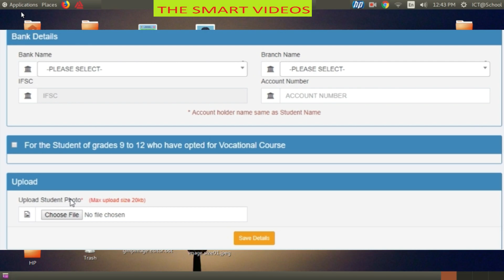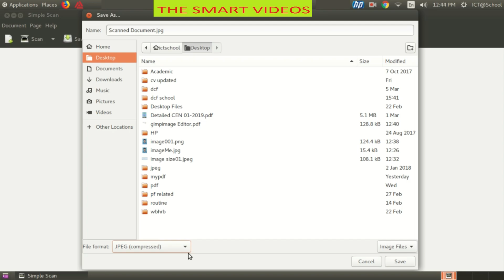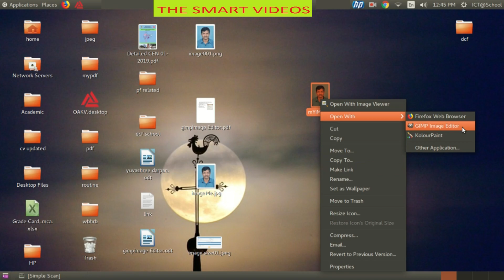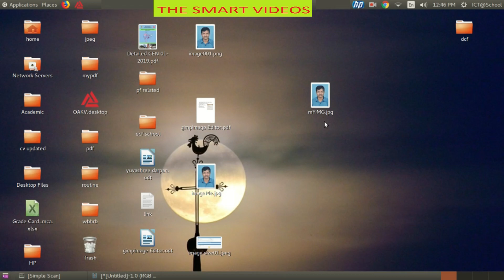How to Reduce Image Size in Ubuntu Linux | ইমেজ size 20Kb এর মধ্যে কিভাবে নিয়ে আসব ??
In this video, You will learn How To Reduce Image Size In 20KB Using GIMP IMAGE EDITOR IN Ubuntu Linux | এই ভিডিওতে আমি দেখিয়েছি কীভাবে Image Size  20Kb এর মধ্যে নিয়ে আসবেন| ভিডিওটি পুরো দেখবেন | ভালো লাগলে বন্ধুদের সঙ্গে share করুন | Like 👍 করতে ভুলবেন না | এবং চ্যানেল টি সাবস্ক্রাইব করতে ভুলবেন না |
linux resize disk image|
ubuntu resize images in folder|
ubuntu resize image gui|
linux convert resize keep aspect ratio|
install gimp image editor ubuntu|
ubuntu get image size|
simple image reducer ubuntu|
install gimp image editor in ubuntu|
ubuntu reduce image file size command line|
imagemagick resize keep aspect ratio|
resize image command line mac|
ubuntu convert install|
imagemagick resize height|
linux convert resize percentage|
ubuntu batch resize images|
linux crop image command line|
shotwell image viewer|
ubuntu photo cropper | linux
ubuntu crop image viewer|
linux reduce image file size|

আমাদের অন্যান্য ভিডিও গুলি হল //

Banglarsiskha Site কিভাবে login করে ডাটা Upload করবেন ::

রূপশ্রী প্রকল্পের জন্যে জেলায় জেলায় ডাটা এন্ট্রি operator ও accountant নেওয়া হবে, আপনার জেলার ওয়েবসাইট ফলো করুন ও Apply করুন //

RRB NTPC RECRUITMENT 2019 APPLY ONLINE // রেলে প্রচুর পরিমানে লোক নিয়োগ

অনলাইনে পরীক্ষার ফর্ম ফিল আপ এর সময় কিভাবে ফটো এবং sign এর size  কমাবেন ??

অনলাইনে PF এর টাকা কিভাবে তুলব দেখুন এই ভিডিও তে | How to Claim Your PF Amount Online

কম্পিউটার নাম্বার সিস্টেম পার্ট 2 !! বাইনারি to ডেসিমেল conversion !! ভগ্নাংশ এর ক্ষেত্রে ।।।

Binary to Octal !! Binary To Hexadecimal !! Computer Number System !!

কম্পিউটার নাম্বার সিস্টেম ! ডেসিমেল to অক্টাল  converstion !!

স্বাস্থ্য দপ্তরের 819 পদে নিয়োগের জন্য ফর্ম   ফিল আপ শুরু হয়ে গেছে তাড়াতাড়ি করুন এই সুযোগ মিস করবেন না / WB HEALTH DEPARTMENT 2019 ONLINE FORM FILL UP PROCESS START NOW ||

এই ভিডিওতে আমি Superscript ও Subscript এর সাহায্যে কিভাবে ফর্মুলা ও সমীকরণ লিখতে হয়, তা দেখিয়েছি |

এই ভিডিও তে আমি সিডি OR ডিভিডি কিভাবে বার্ন করতে হয় , তা খুব সহজ ভাবে দেখিয়েছি

উবুন্টু লিনাক্সে প্রিন্টার add করব কিভাবে, তা খুব সহজভাবে দেখানো হয়েছে !!